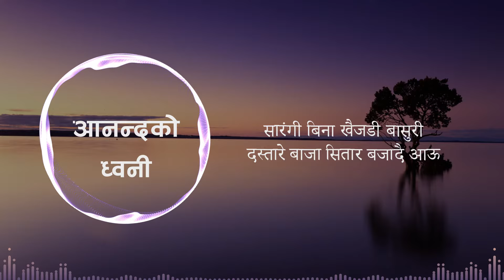Ananda Ko Dhoni (Lyrics Video) - Adrian Dewan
🎤 Lyrics:             🎸Chord: A major
सारंगी बिना खैजडी बासुरी
दश तारे बाजा सितार बजाउदै आओ
परमेश्वरको स्तुति गाउ (२)

किनकि बैभाब्ले चारै तिरबाट वाहलाई घेरेको छ
किनकि जोतिलाई पोसाकझै वाहालाई पहिरिनु भएको छ
आकाशलाई तन्काई त्यहा ताराहरुलाई फिजाउनु भएको छ
पृथ्वीलाई सुन्यतामा उदेक गरि अल्जौनु भएको छ

सारंगी बिना खैजडी बासुरी दस्तारे बाजा
सितार बजौदेइ आऊ परमेश्वरको स्तुति गाउ

किनकि अधर्मको जुवालाई उहाले हटाउनु भएको छ
किनकि ख्रिस्ट द्वारा हामीलाई सधलाई बचाउनु भएको छ
सम्पूर्ण अन्धकार माथि बिजय दिलाउनु भएको छ
जीवनको पुस्तकमा हाम्रो नामहरुलाई  चढाउनु भएको छ

सारंगी बिना खैजडी बासुरी दस्तारे बाजा सितार बजौदेइ आऊ
परमेश्वरको स्तुति गाउ, परमेश्वरको स्तुति गाउ

आनन्दको ध्वनि आनन्दको ध्वनि हुन्छ
धर्मिहरुको पालमा परमेश्वरको स्तुति हुन्छ